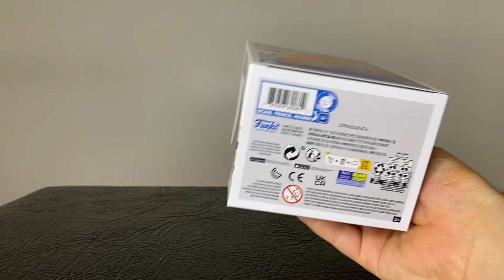funko pop scorbunny 922 pokemon